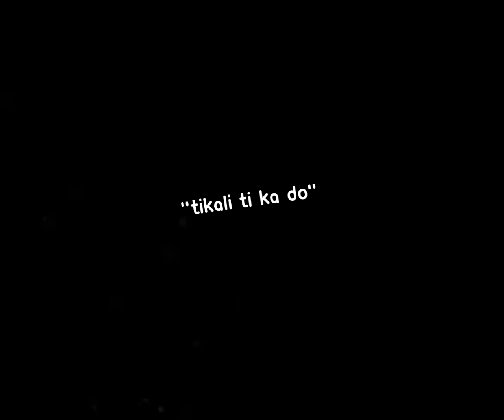NOT THE TWINKLE TWINKLE SONG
Sean Al X Maven Gibson - Not The Twinkle Twinkle Song

Lyrics
I have a song
I wrote for you
Your gonna love it

Everytime it
Hits the note
It'll make you smile
When you hear it for a while

I wanna make your day
Take your sadness away
So don't you worry
This song will make you happy

Tikali tikado tikali tikado
This song I made just for you

Chorus
Twinko kiki kikiki kyo
Ati do ko, hiye iyo
Po popo apo
A aa a apo
Pingi popo
Po popo po po

Il
I made it for you
With happy melody
So We can sing together
With your harmony

You just hit the right key
And start singing
The song with me

So dont you worry
Dont cha dont cha worry
This beautiful song
Will surely make you happy